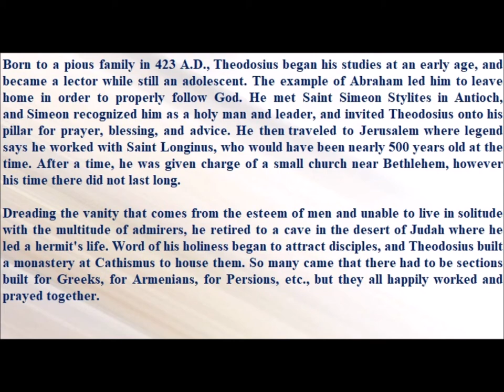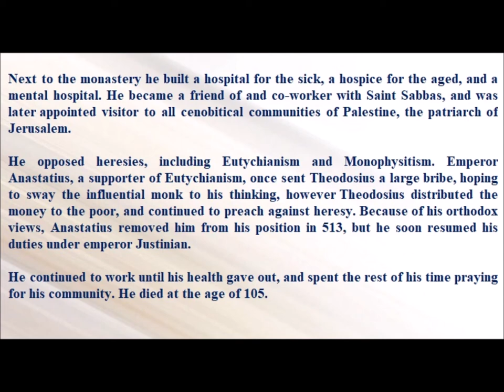Saint of the Day — January 11 — Saint Theodosius the Cenobiarch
Born to a pious family in 423 A.D., Theodosius began his studies at an early age, and became a lector while still an adolescent. The example of Abraham led him to leave home in order to properly follow God. He met Saint Simeon Stylites in Antioch, and Simeon recognized him as a holy man and leader, and invited Theodosius onto his pillar for prayer, blessing, and advice. He then traveled to Jerusalem where legend says he worked with Saint Longinus, who would have been nearly 500 years old at the time. After a time, he was given charge of a small church near Bethlehem, however his time there did not last long.
Dreading the vanity that comes from the esteem of men and unable to live in solitude with the multitude of admirers, he retired to a cave in the desert of Judah where he led a hermit's life. Word of his holiness began to attract disciples, and Theodosius built a monastery at Cathismus to house them. So many came that there had to be sections built for Greeks, for Armenians, for Persions, etc., but they all happily worked and prayed together. Next to the monastery he built a hospital for the sick, a hospice for the aged, and a mental hospital. He became a friend of and co-worker with Saint Sabbas, and was later appointed visitor to all cenobitical communities of Palestine, the patriarch of Jerusalem.
He opposed heresies, including Eutychianism and Monophysitism. Emperor Anastatius, a supporter of Eutychianism, once sent Theodosius a large bribe, hoping to sway the influential monk to his thinking, however Theodosius distributed the money to the poor, and continued to preach against heresy. Because of his orthodox views, Anastatius removed him from his position in 513, but he soon resumed his duties under emperor Justinian.
He continued to work until his health gave out, and spent the rest of his time praying for his community. He died at the age of 105.

Please visit the below link for "Daily Saint of the Day"